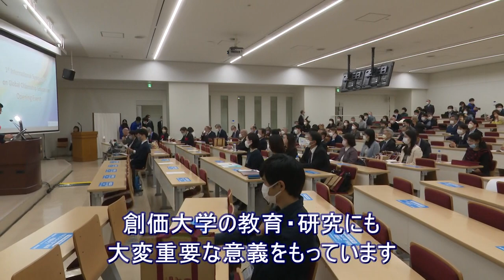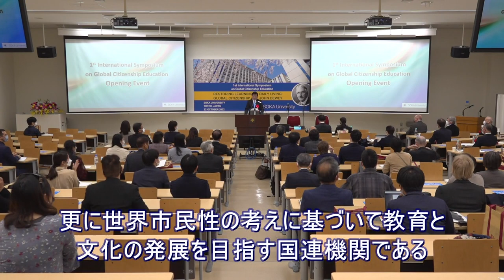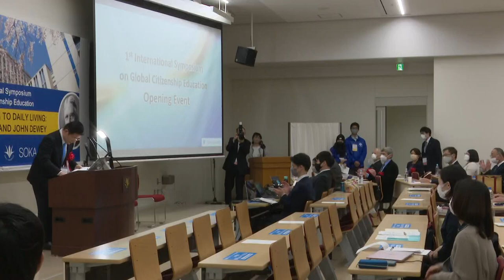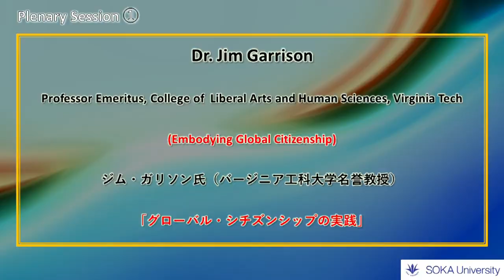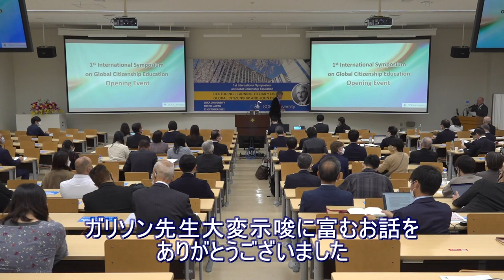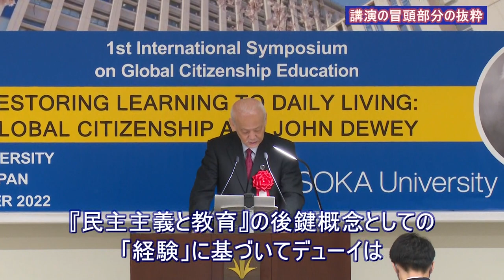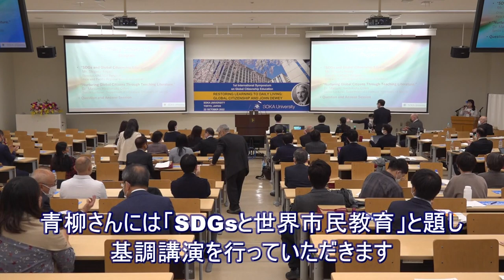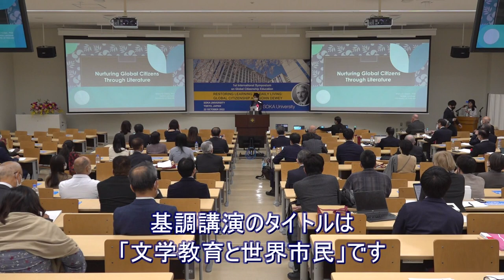世界市民教育シンポジウム開幕式ダイジェストInternational Symposium on Global Citizenship Education Opening Ceremony Digest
[English below]
10月22日、第1回目となる「世界市民教育シンポジウム」が本学キャンパスで開催されました。
世界市民教育の世界的拠点の構築を目指す本学の50周年事業の掉尾を飾る行事として行われ、“Restoring Learning to Daily Living: Global Citizenship and John Dewey”（学びを生活に取り戻す――世界市民とジョン・デューイ）とのテーマのもと、世界25カ国・地域から約170名が参加し、基調講演、分科会発表が行われました。午前中に開催された開幕式のダイジェスト映像をご覧ください。

基調講演：
ジム・ガリソン氏（バージニア工科大学名誉教授）
「グローバル・シチズンシップの実践」

藤井千春氏（日本デューイ学会会長）
「ジョン・デューイのメリオリズム」

青柳茂氏（ユネスコ バンコク事務所所長）
「SDGsと世界市民教育」

オダリ・マスミ氏（ナイロビ大学文学部上級講師）
「文学教育と世界市民」

On Saturday, October 22nd, the 1st International Symposium on Global Citizenship Education was held at Soka University.
The symposium was held to mark the latter half of Soka University’s 50th anniversary project, which aims to build a global core of excellence in global citizenship education. The theme of the symposium was “Restoring Learning to Daily Living: Global Citizenship and John Dewey”. The symposium was attended by about 170 participants from 25 countries and regions around the world, with keynote speeches and parallel presentations were delivered. Please watch the opening ceremony’s digest video!

Four speakers delivered keynote addresses on the following topics:
Dr. Jim Garrison (Professor Emeritus, Virginia Tech University)
[Theme] Embodying Global Citizenship

Dr. Chiharu Fujii (President, John Dewey Society of Japan)
[Theme] John Dewey’s Meliorism

Mr. Shigeru Aoyagi (Director, UNESCO Bangkok)
[Theme] SDGs and Global Citizenship Education

Dr. Masumi H. Odari (Senior Lecturer, Department of Literature, University of Nairobi)
[Theme] Nurturing Global Citizens Through Teaching Literature